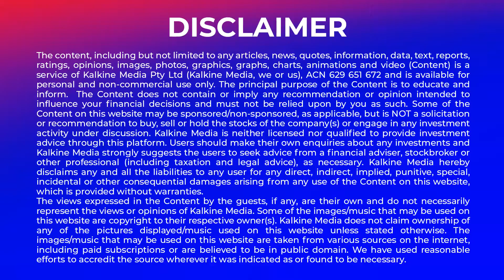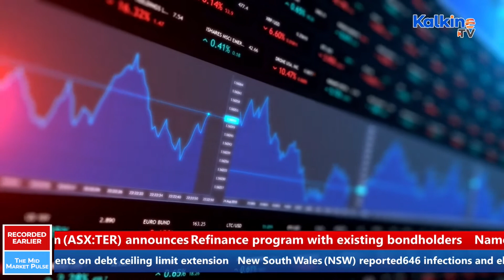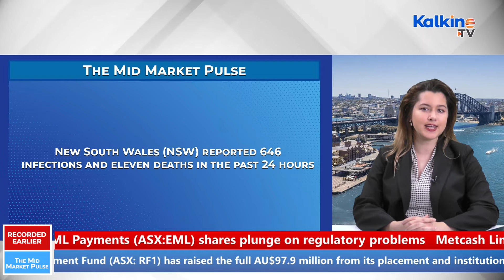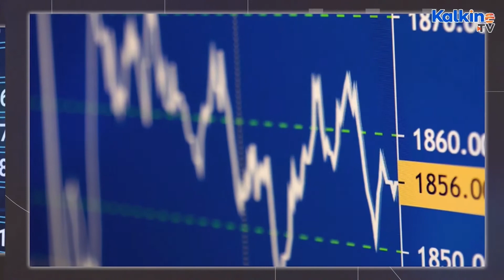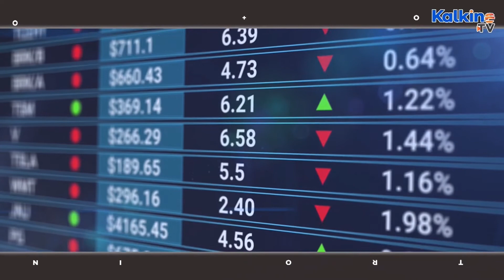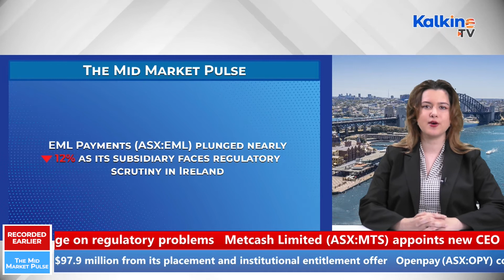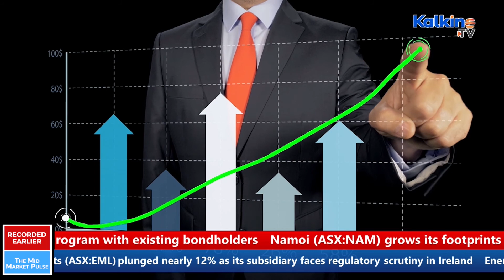ASX trades higher on tech, mining boost; EML tumbles, Afterpay rises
Did you miss tracking ASX performance today. The ASX 200 rebounded on Friday following firm cues from Wall Street. The BNPL stocks EML Payments, Afterpay, Sezzle, Openpay were in focus today. To know more about top gainer and losers and other hot trending stocks, watch our LIVE show “The Mid Market Pulse” on Kalkine TV.